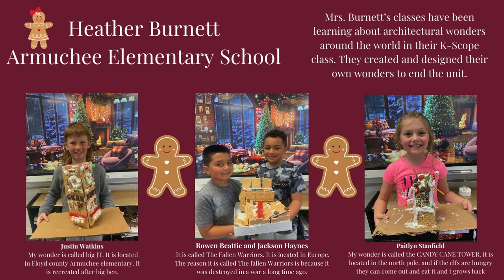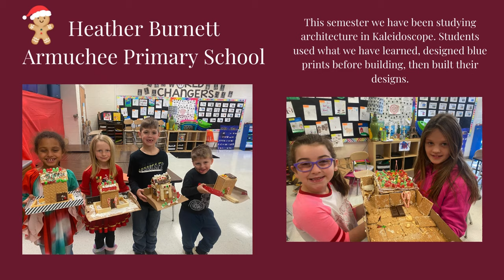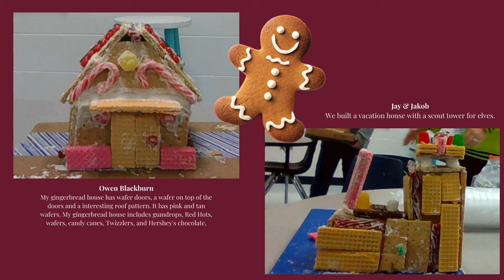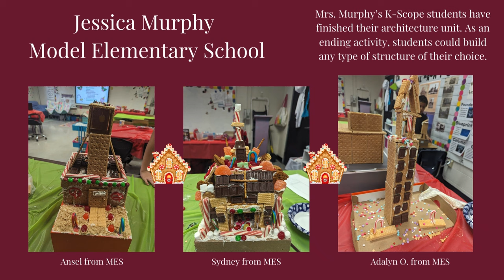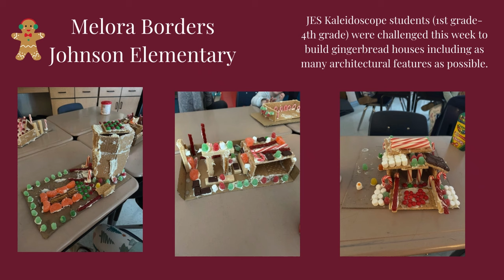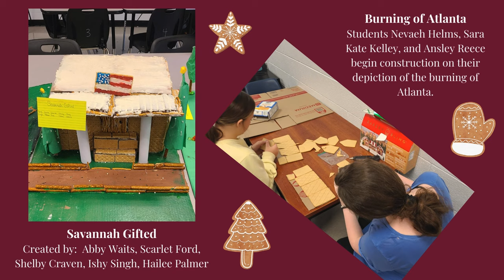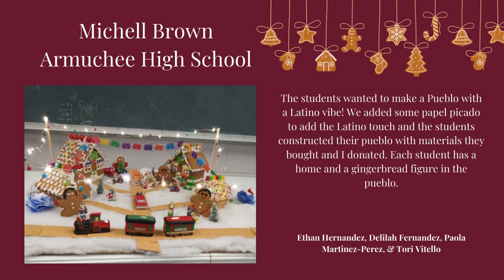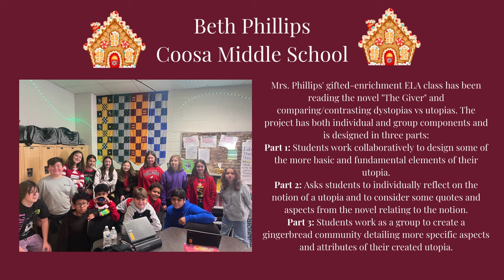Gingerbread Challenge Photo Gallery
SPECIAL MENTION -- Visit the Armuchee High School Facebook page to see their houses!

Coach Arp's Entrepreneurial Essentials classes created gingerbread business that would fit a need in the Armuchee Community.